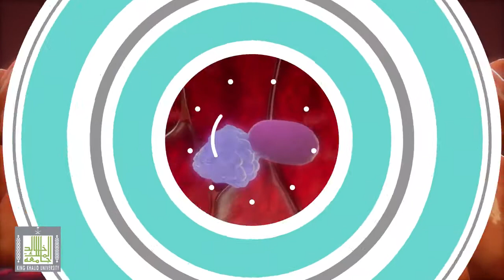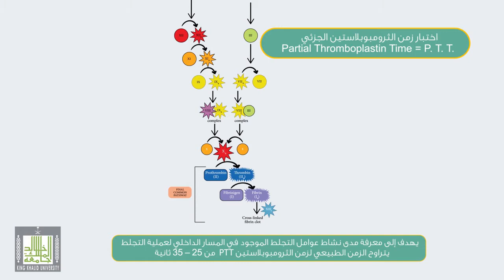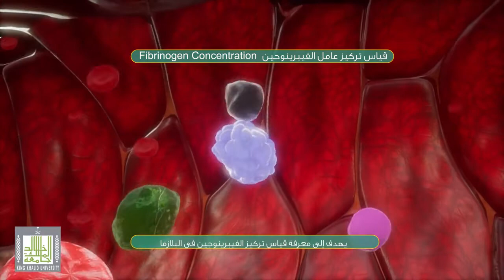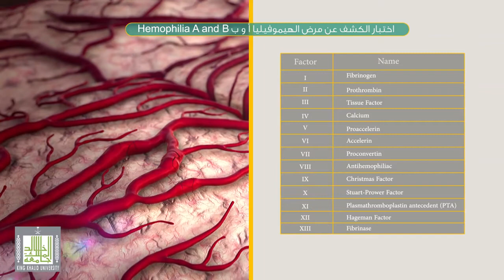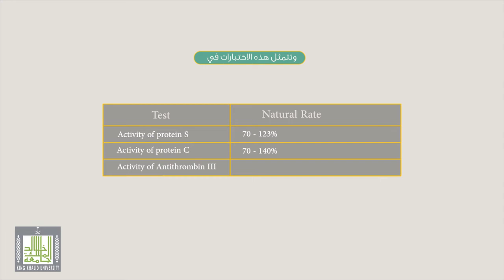اختبارات التجلط - Coagulation Tests